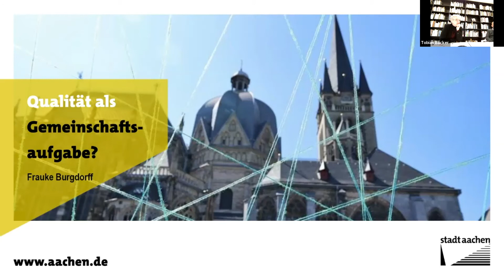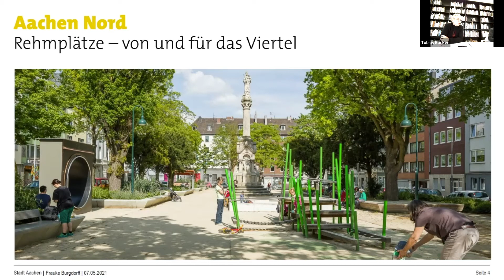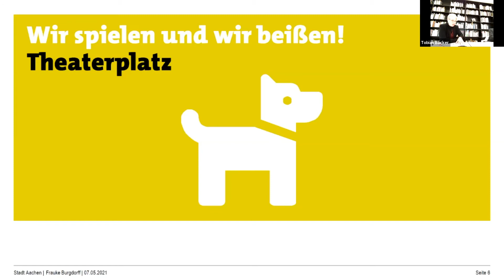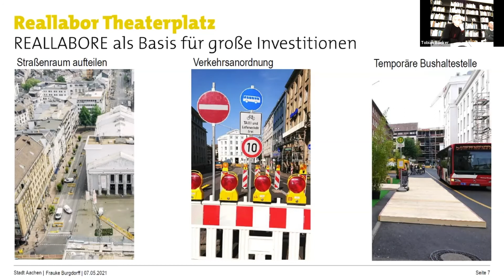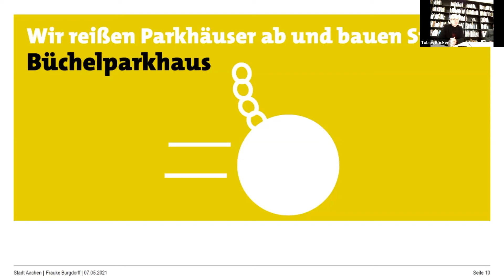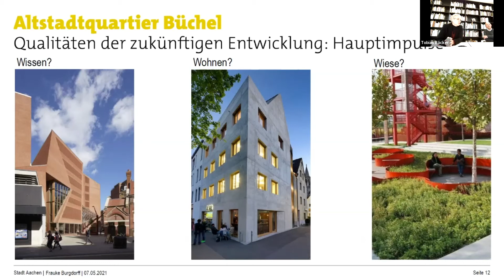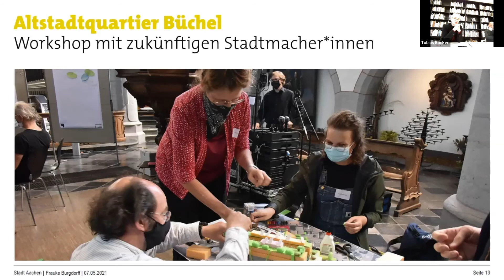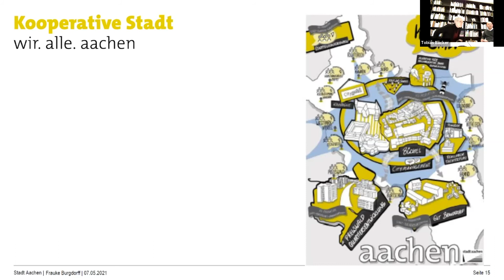Forum 13 | Qualität als Gemeinschaftsaufgabe? | 10. Westfälische Kulturkonferenz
Forum 13 | Qualität als Gemeinschaftsaufgabe? Stadt gemeinsam entwickeln! Mutmachende Erfahrungen aus Aachen und anderswo

Welche Aspekte prägen die Gestaltung öffentlicher Räume? Ästhetik, Aufenthaltsqualität, Ökonomie, Nutzungsvariabilität? Wer in den Städten und Gemeinden entscheidet darüber? Ausgehend vom Beispiel Aachen diskutieren wir, wie unterschiedlich die zahlreichen Akteure in Kommunen mit diesen Fragen umgehen und was beteiligungsorientierte Verfahren bewirken. Alle Teilnehmer sind eingeladen, eigene Erfahrungswerte aus der kommunalen Praxis einzubringen.

Mitwirkende:
Frauke Burgdorff (Stadt Aachen)
Tobias Bäcker (startklar a+b GmbH)